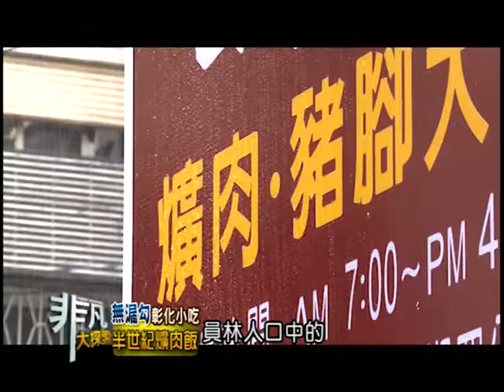2014.06.01 非凡大探索 無漏勾彰化小吃 1.半世紀爌肉飯 (員林市)、80年肉圓 (員林市) & 城堡咖啡館 (大村鄉)